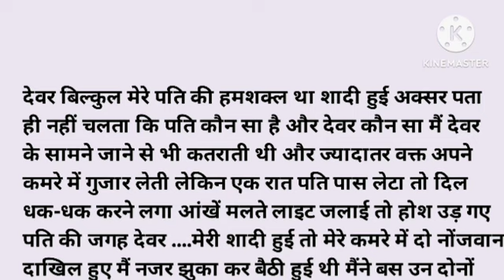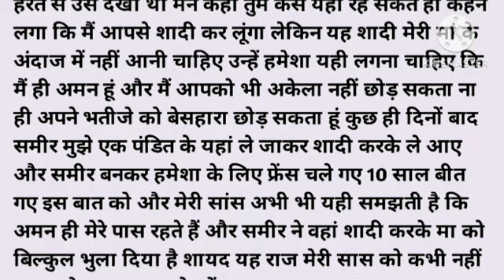Emotional Sacchi kahaniyan || Suvichar || Heart Touching story | hani voice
ये वीडियो केवल और केवल मनोरंजन के उद्देश्य से बनाया गया हैं, सभी पात्र काल्पनिक हैं | वास्तविक व्यक्तियों, जीवित या मृत, या वास्तविक घटनाओं से कोई समानता विशुद्ध रूप से संयोग है। किसी भी व्यक्ति, धर्म या जाती से इसका कोई लेना देना नही है